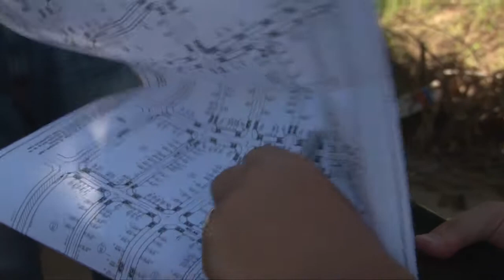Obra pavimento Uriburu y la Guardia